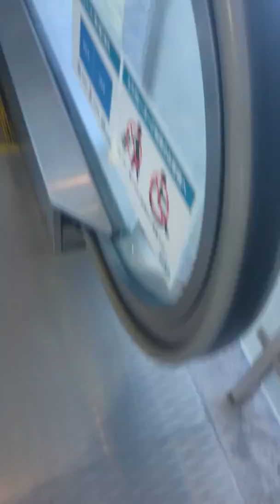【外側のみ撮影🎥】ニトリ名古屋港店 エスカレーター(フジテック)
このエスカレーターは珍しくステップがホワイトです。自分はエスカレーターに見えますが中には一瞬階段かと思う人もいるかもしれ
ないくらいですw

【機種】不明
【製造】フジテック
【停止】1-2-3-R
【設置】1990年代(?)
【手摺】ホワイト
【台数】外は6機
【更新】なし
【放送】なし
【場所】愛知県名古屋市港区
【感想】初めて見ました。
  新しい感じはしますがそこまで
  新しくはないようです。

[142番目動画]